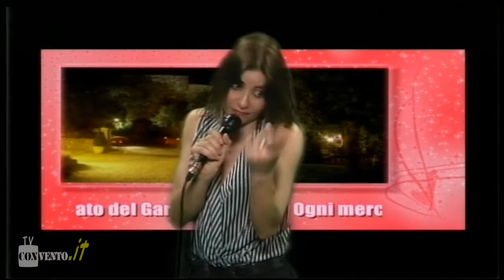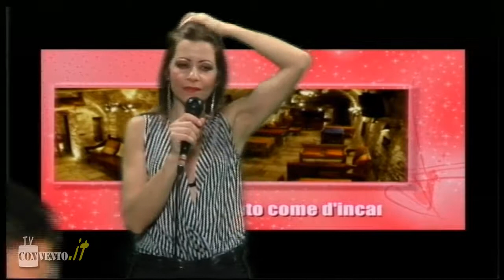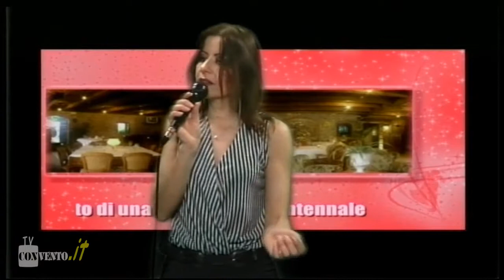Iole nel sole al ristorante Convento di Lonato del Garda domenica 29 aprile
ATTENZIONE!

 il sito di animazione del Ristorante Music Dance Convento di Lonato del Garda - Brescia